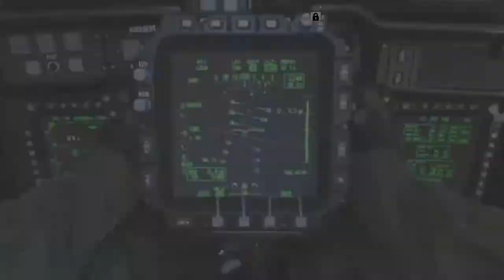MODERN WARFARE MR OP... M4A1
MY ACCOUNTS

►PSN - DemonKing_101

►PSN - SupremeTDK